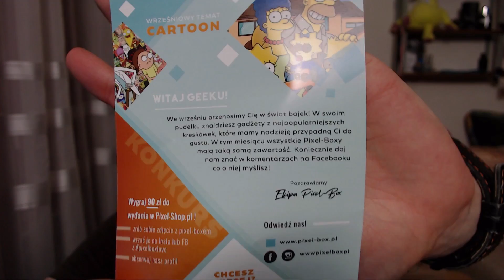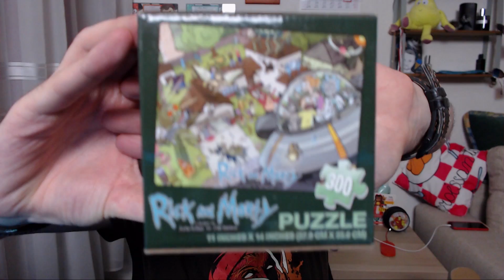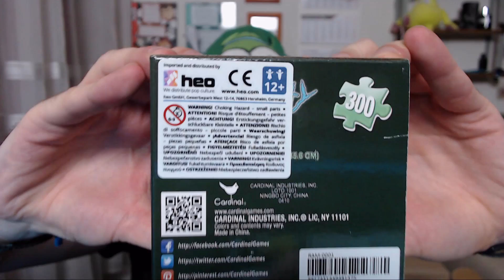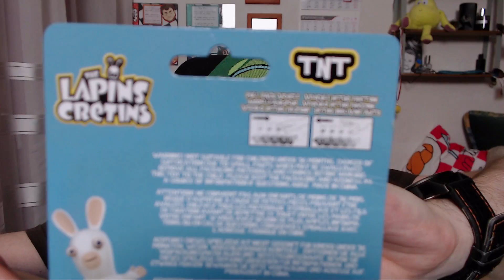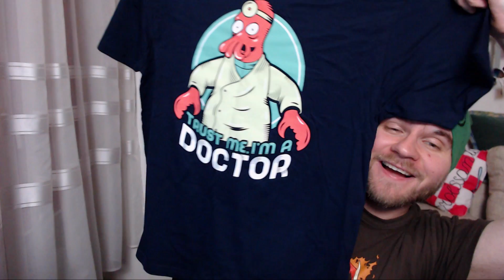Unboxing #27: Pixel Box Wrzesień 2018 😍 || Cartoon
🔔Kliknij🔔 by być na bieżąco nie przegapić filmów! :)
⮟⮟⮟Rozwiń Opis⮟⮟⮟

😍Gdzie zamówić?😍
PIXEL-BOX: